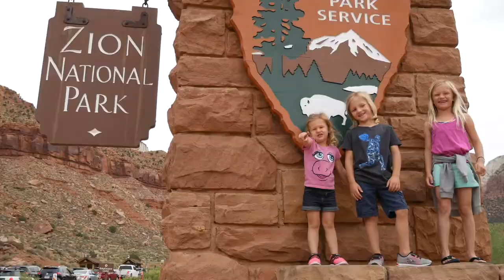Vlog #10 Emery's 3rd Birthday video!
I finally made Emery her 3rd Birthday video! I have been making each kid a birthday video every year (usually) on their birthday and they absolutely love them!
Well this year on Emery's birthday in January we had just bought our first house and we were in the process of painting the whole inside of the house, re carpeting, changing out light fixtures and so much more. We were so busy and I just didn't have the time or energy to make emery a birthday video on her birthday.
So last week I finally had time to make her video and I thought it would be fun to do her video for her half birthday (because thats how far behind I am) but i calculated it in my head and it was that day!! so... I made her video!

Happy Half birthday Emery!